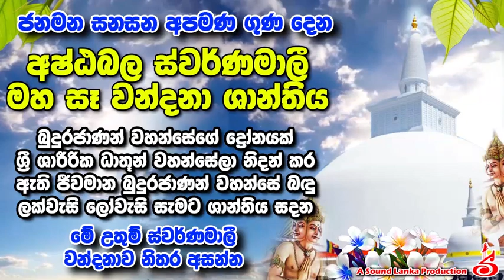අෂ්ඨබල ස්වර්ණමාලී මහ සෑ වන්දනා ශාන්තිය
බුදුරජාණන් වහන්සේගේ ද්‍රෝනයක්
ශ්‍රී ශාරීරික ධාතූන් වහන්සේලා නිදන් කර
ඇති ජීවමාන බුදුරජාණන් වහන්සේ බඳු
ලක්වැසි ලෝවැසි සැමට ශාන්තිය සදන
මේ උතුම් ස්වර්ණමාලී
වන්දනාව නිතර අසන්න